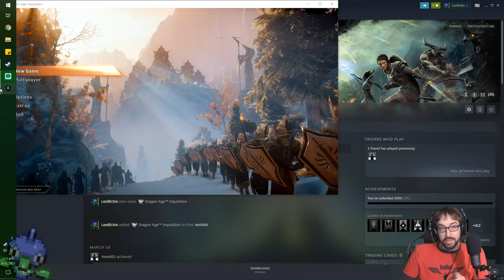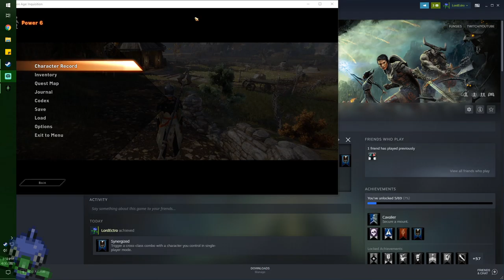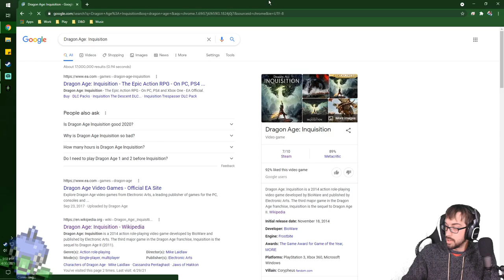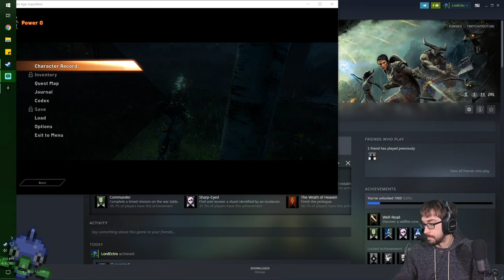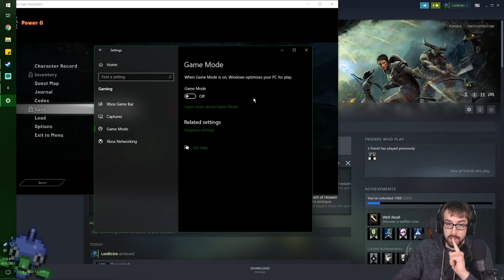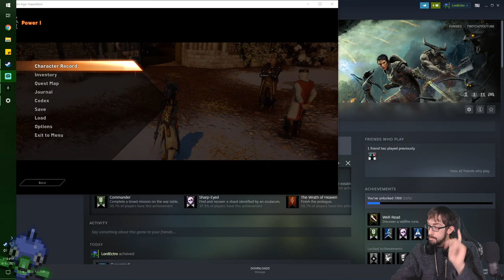Realizing a Catastrophic Lack of Management Skills – Dragon Age: Inqusition Stream – LordEctro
We begin what I think will make a good game series…but come upon a supreme amount of faffing and almost mobile style gameplay…makes a great brain to not think about though, just not good television.